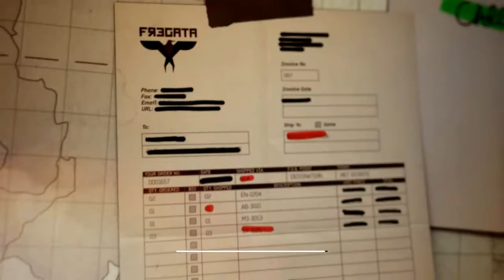MW3 Campaign Mission 5 - Mortar Combat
Im back with some more mw3. Why? because its fun.